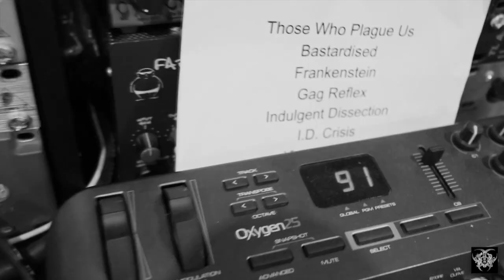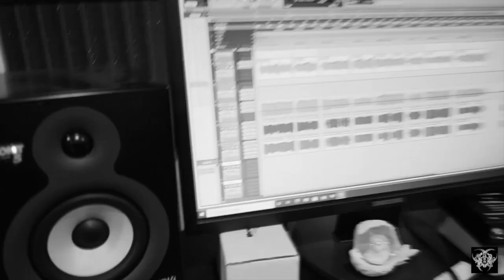Eye Licker - Bastardised (Official Video)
The new single from Eye Licker. Taken from the forthcoming EP 'Another Dose Of Madness'.
Eye Licker are:
Rob - Vocals, Lee - Guitar, Sty - Bass, Michal - Drums
Recorded, mixed and mastered by Gavin Brady at Rain City Recordings in September 2020